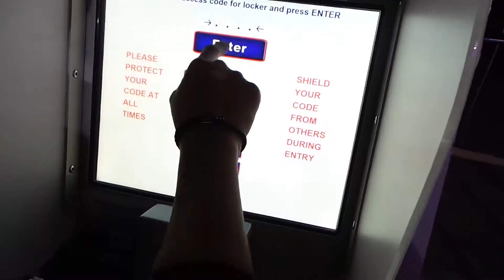MOTIONGATE DUBAI Montage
Gil Valencia III